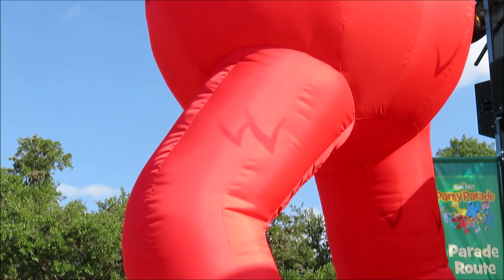Sesame Street Party Parade Seaworld San Antonio, Texas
Well had a blast at Seaworld San Antonio (New) Sesame Street Party Parade...

Quite cute and loads of fun!

Hope you enjoy the video...Until next time, be blessed and Party on!